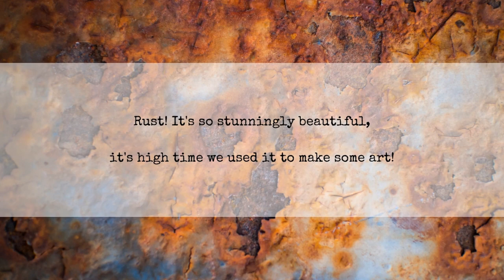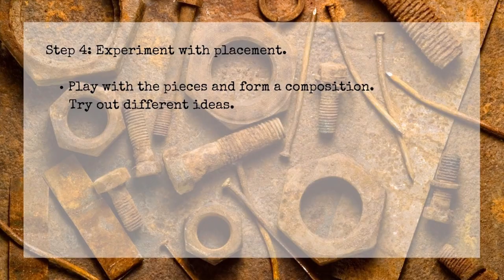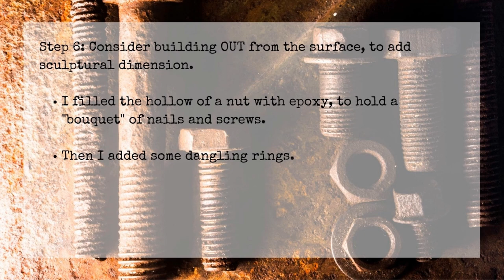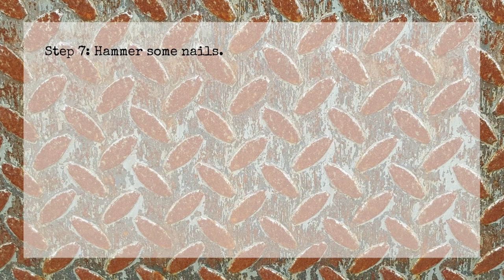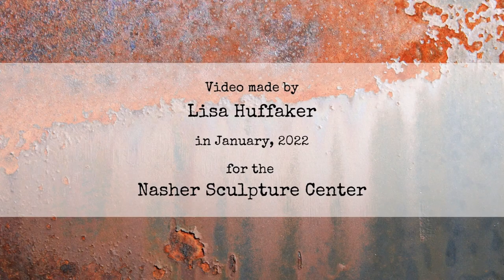Rust Paintings: Art Activity by Lisa Huffaker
Turn trash to treasure and discover the power of rusty objects with artist Lisa Huffaker. / Descubre el poder de los objetos oxidados con la artista Lisa Huffaker.